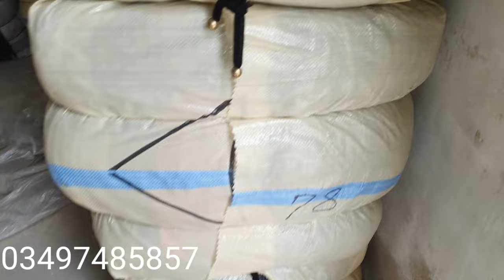Japani ladies velvet|Agrade|wholesale rate|landa bazaar karachi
Shershah landa bazaar | ladies velvet | used imported items

OwaisRaza